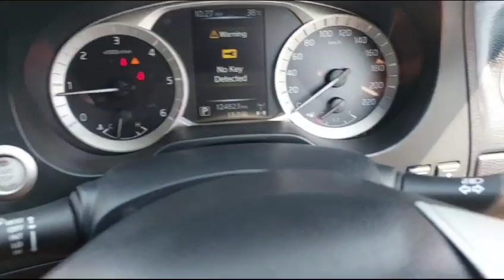2017 NISSAN NAVARA PICK UP